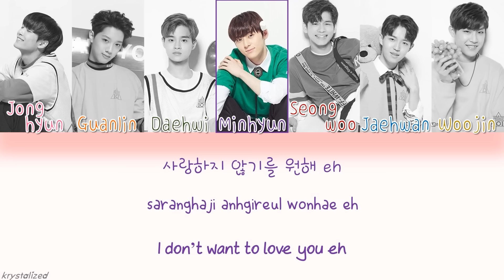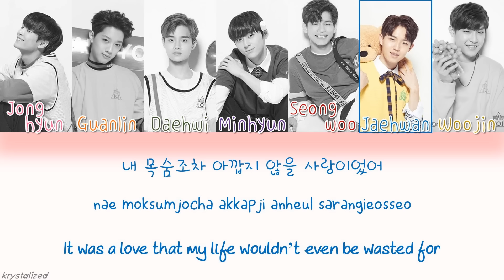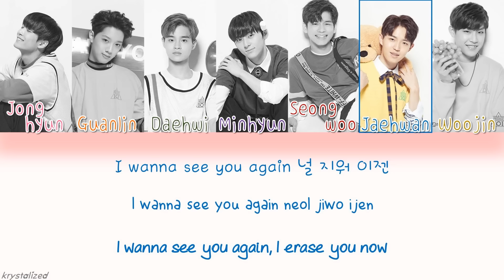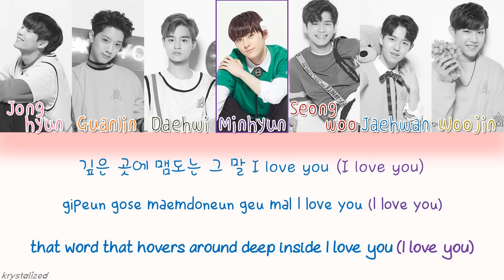[Produce 101] Nation’s Son (국민의 아들) - NEVER [HAN|ROM|ENG Color Coded Lyrics]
PRODUCE 101 국민의 아들  "NEVER"
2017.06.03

Lyrics/작사: 후이, Flow Blow
Composer/작곡: 후이, 이던, 우석
Arranger/편곡: Flow Blow

Colors :
Pink - Kim Jonghyun (Pledis)
Orange - Lai Guanlin (CUBE)
Green - Lee Daehwi (Brandnew Music)
Purple - Hwang Minhyun (Pledis
Red - Ong Seongwoo (Fantagio)
Blue - Kim Jaehwan (Independent)
Gold - Park Woojin (Brandnew Music)

*the translation maybe not fully right. correct me if there a mistranslation/color coding at comment section :)*

Credits :
Rom & Han : ilyricsbuzz
Eng : yubseyo@tumblr

I just edited it to share again. music and pictures all belongs to CJ &M Music.